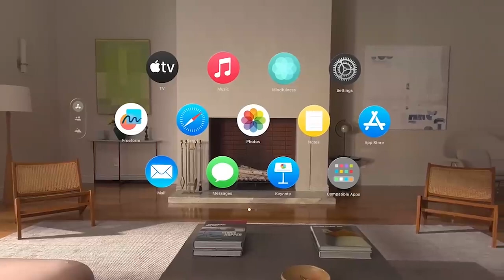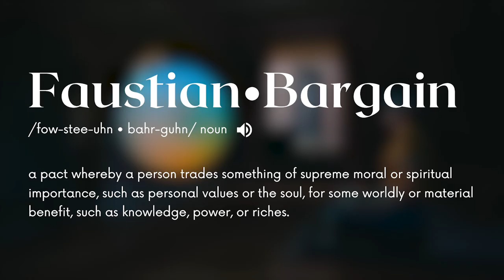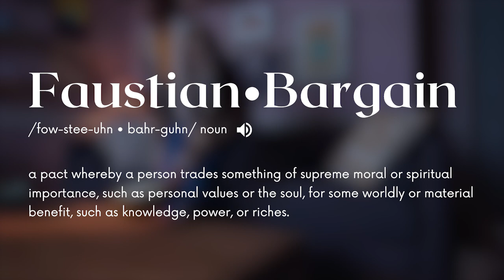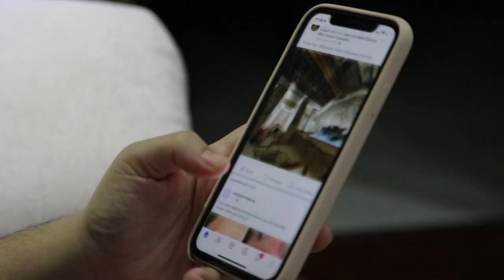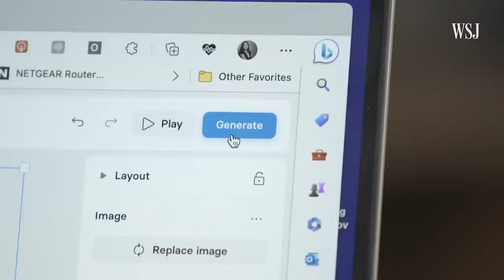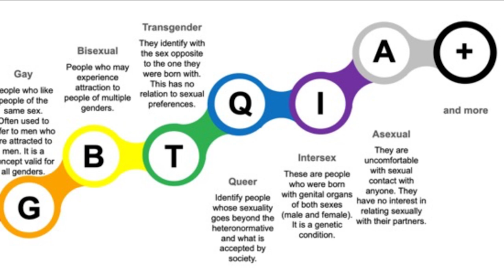My Vision for Apple's NEW Black Mirror: A Case Study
00:00 Thesis
1:08 TeamIphone
2:39 Faustian Bargain/ Deal with the Devil
5:50 Simulation Hypothesis
7:53 TeamAndroid